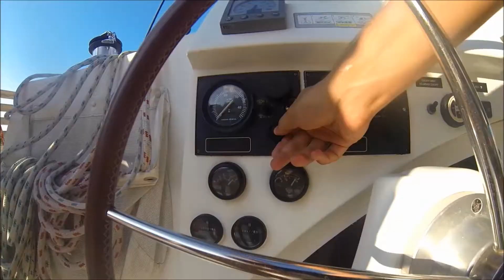Chorwacja katamaranem! Wakacje życia dla każdego!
Cały tydzień opalania się na wygodnym pokładzie, popijania zimnego piwka w cieniu żagli, codziennych kąpieli w niesamowitych zatoczkach.  Nie zabraknie Wam też wylegiwania się na najlepszych plażach, zwiedzania najciekawszych miasteczek regionu i biesiadowania ze swoimi obecnymi lub przyszłymi najlepszymi znajomymi.
Wszędzie spędzamy tyle czasu, ile tylko zapragniecie - to Wasze wakacje, właśnie po to mamy jacht!

Zawsze możesz też schować się w swojej wygodnej kajucie, wysłać maila czy uciąć drzemkę, by obudzić się na kolejnej pięknej plaży.

Nie bój się żagli, kultywujemy Nowe Żeglarstwo, które z pewnością pokochasz już po pierwszym dniu. Jeśli zechcesz, nauczymy Cię bawić się jachtem już w 5 minut (sternik będzie leżał obok i po kryjomu dbał żeby nic się nie stało;) )

To wakacje zarówno dla rodzin z dziećmi, jak i paczki studentów. Budżet dostosowujemy idealnie do Waszych potrzeb - już od 1200zł/osoba!

Stwórz swój wyjazd, dla siebie i znajomych lub dołącz do któregoś z gotowych rejsów.
Zobacz na lub zadzwoń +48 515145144 ! Chętnie o wszystkim opowiemy :)

Filmik to amatorska wspominka "studenckiej" ekipy: 11 osób. Katamaran Lagoon 380. Nagrane GoPro3 Black. 7dni i nocy żeglowania, melanżu, pływania, nurkowania zwiedzania.